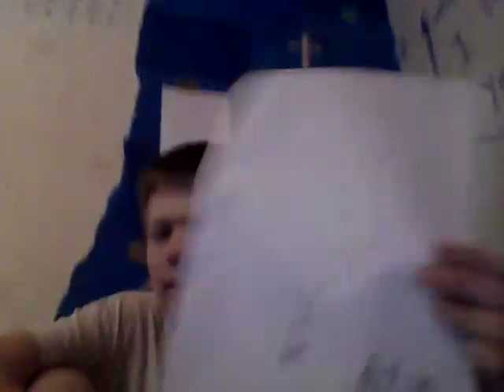showing my drawing part 1